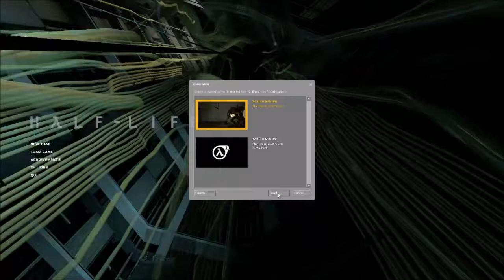Half-Life 2 Gamepad Full Playthrough part 5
The gamepad playthrough of Half-Life 2 I did on my ShadowDeathBlade93 channel years back in 2014.